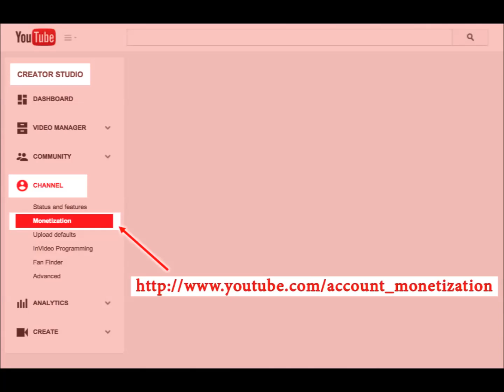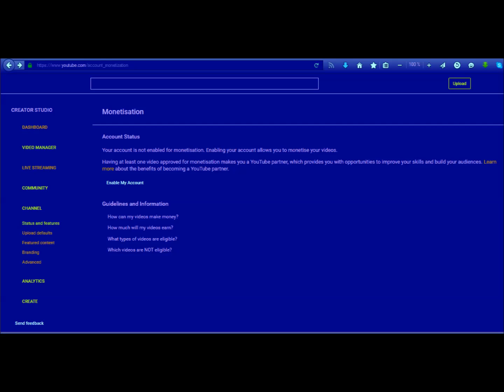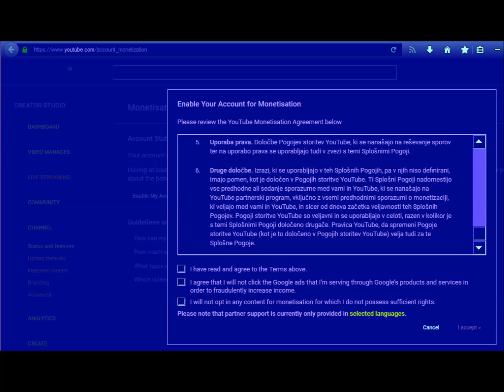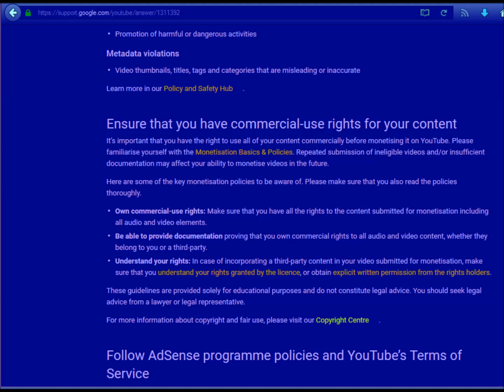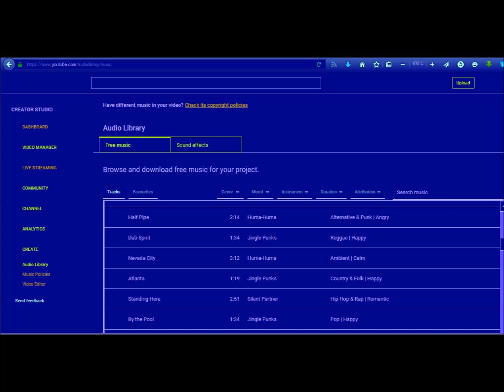@ Show your hobby on your Video Records YouTube Profit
@ We Need Coins and Not Damages
@ Press The Button -Repeat Playlist -to Hear Coins Better -
@ Press The Button -Shuffle Playlist -for Better Sound -